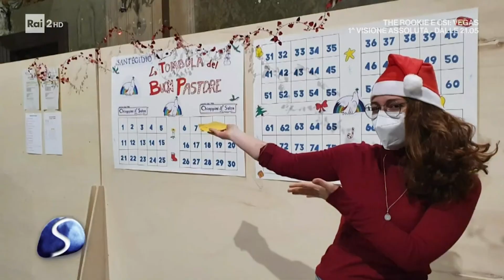La necessità di fare qualcosa per gli altri. L’accoglienza dei senza dimora al Buon Pastore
Giorgia, giovane volontaria della Comunità di Sant'Egidio, parla della chiesa del Buon Pastore, a Roma, adibita all'accoglienza delle persone senza dimora, che considera suoi amici. Il Buon Pastore, che ha aperto per l'emergenza freddo, è diventato un riparo aperto tutto l'anno grazie all'iniziativa di molti giovani, che hanno trovato in questo luogo di accoglienza il posto dove esprimere la necessità e la voglia di fare qualcosa per gli altri, riscoprendo la forza della preghiera e dell'agire insieme.